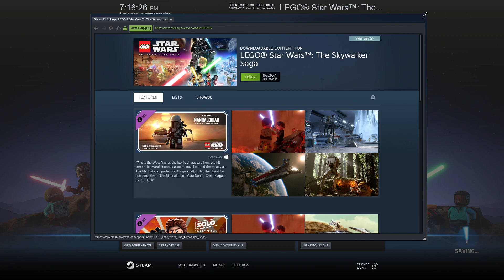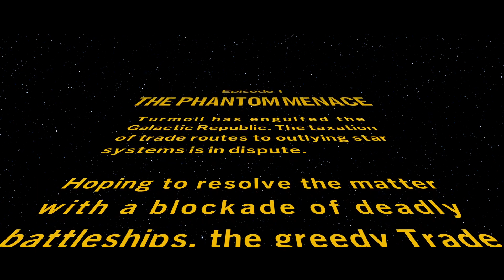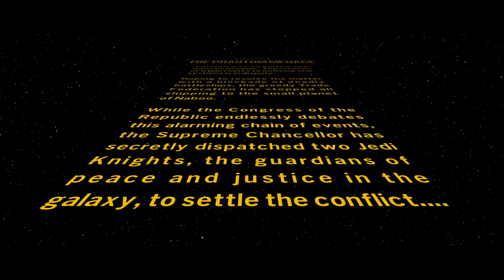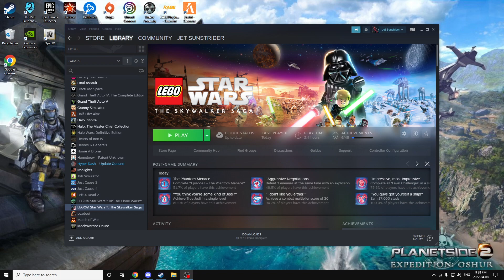Lego Star Wars: The Skywalker Saga w/ Jet Sun Part 1: Be Gentle, Daddy Youtube!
I really hope I don't get DCMA'd to kingdom come, here!

This was Livestreamed on April 8th: 2022

Gameplay Starts at: 1:36